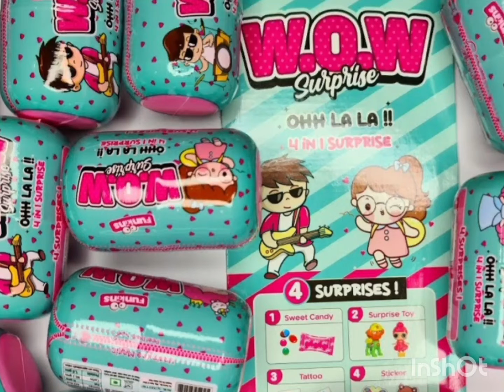Barbie and Rachel unboxing WOW Surprise Dolls!